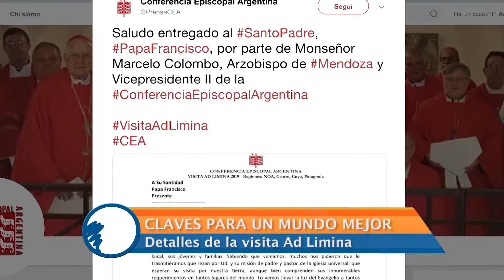Visita Ad Limina - Grupo 3